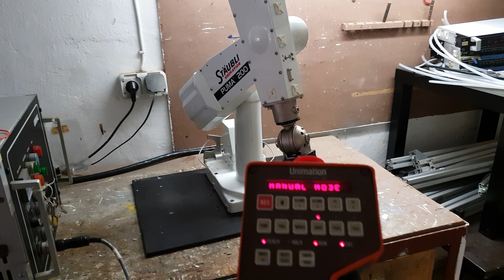Puma 200 Stäubli first movements Robot Arm